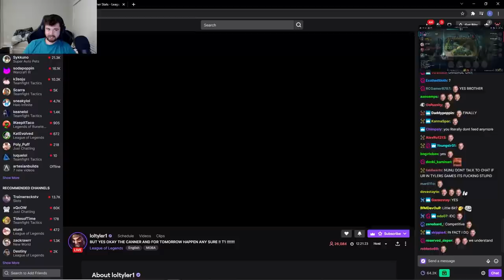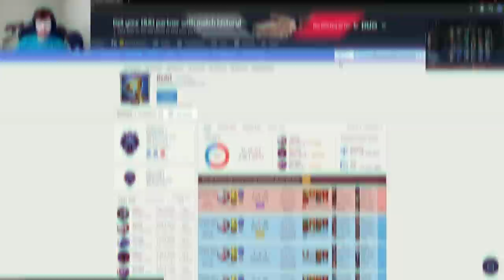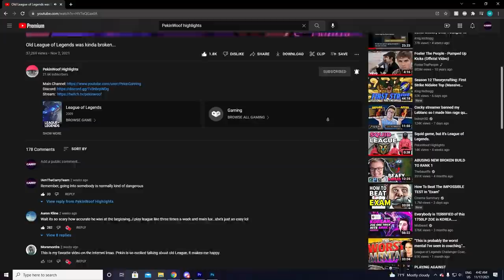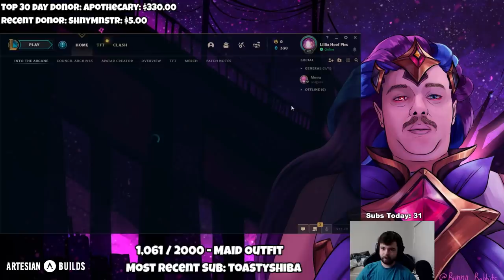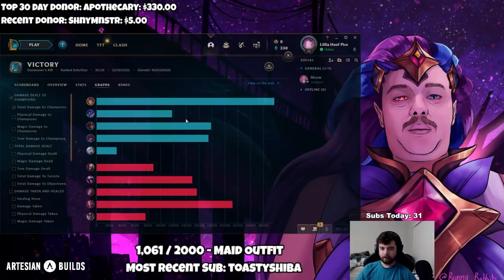My Janna was 1 win from Masters.. it was the final game of the season.. But our top was inting for $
focus up